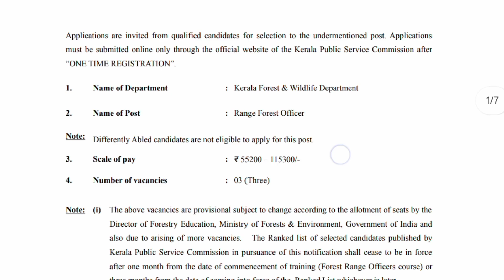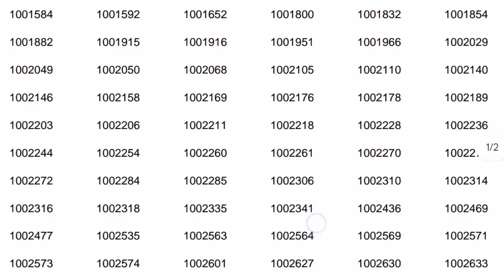Kerala PSC forest range officer short list വന്നു 🥳 ഉയർന്ന ശമ്പളം cut off 28 mark 😳 Kerala PSC list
Kerala PSC list 2024 Malayalam

CAPF HC ASI ഇതിലേക്കുള്ള എല്ലാ പോസ്റ്റിനും പഠിക്കാൻ സഹായപ്രദമായ പുസ്തകം 202/23ലെ ആണെങ്കിലും സിലബസ് മാറാത്തത് കൊണ്ട് ഇത് ഉപയോഗിക്കാം താല്പര്യമുള്ളവർക്ക് വാങ്ങാം